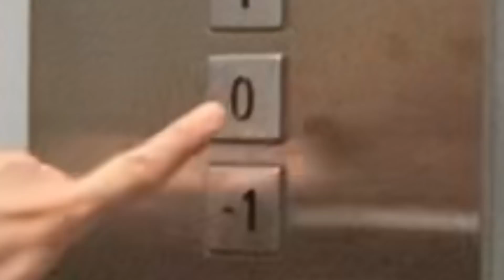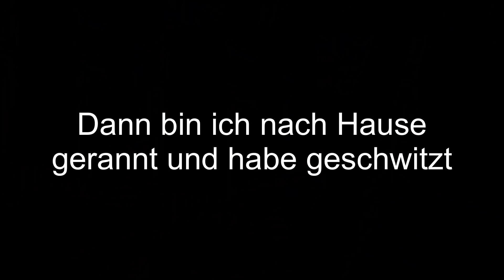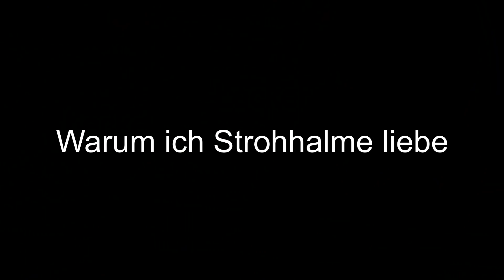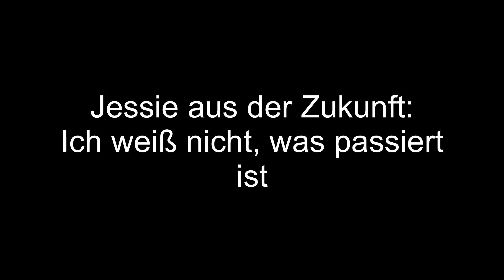Ein Tag in meinem WILDEN Leben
In diesem Video habe ich euch mal in meinem Vormittag mitgenommen, bis sich das Blatt gewendet hat und ich einfach in der Küche geblieben bin, Kakao getrunken habe und nie wieder gekommen bin.😂

ich habe euch lieb und schicke euch eine reizende Umarmung! :)
Tschau Kakao!